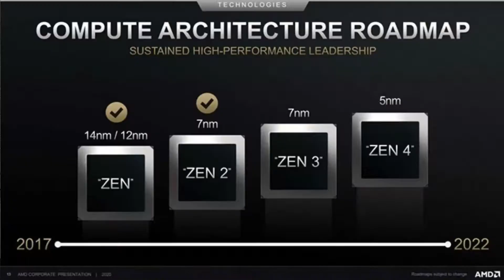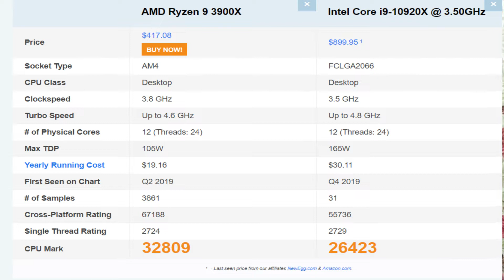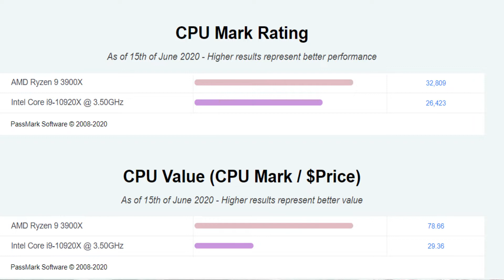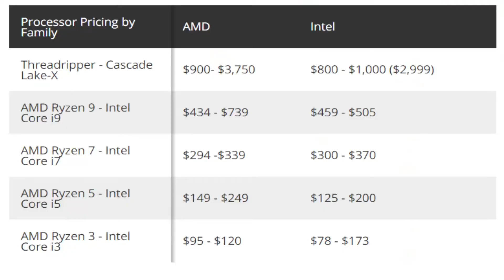Intel Vs AMD Processors which is Best in 2020 [Review]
Ajj ke iss video mai humne do best processors ko compare kiya hai intel ka i9 10th gen aur amd ryzen 9 processor aur details mai sara explain kiya hia konsa processor best hai aur kya affordable  rahega video ko pura dekhiye umid hai ye video apko pasand ye.